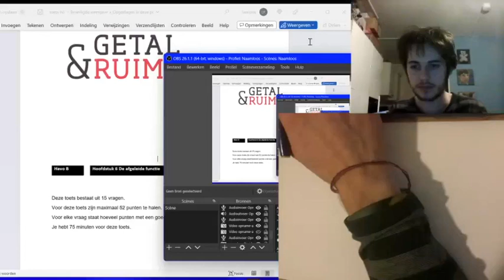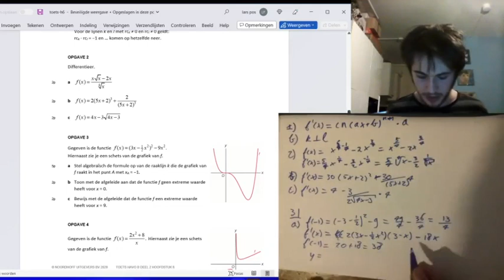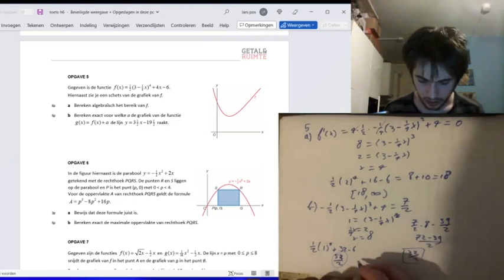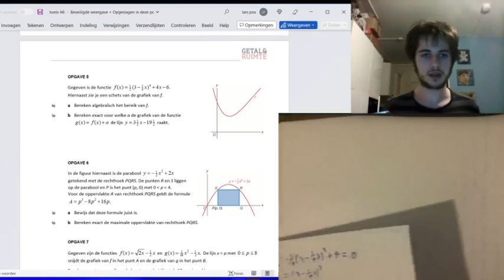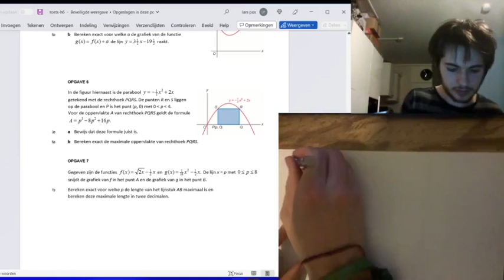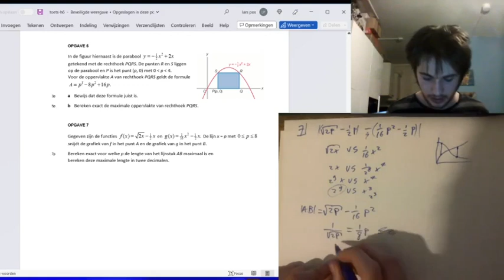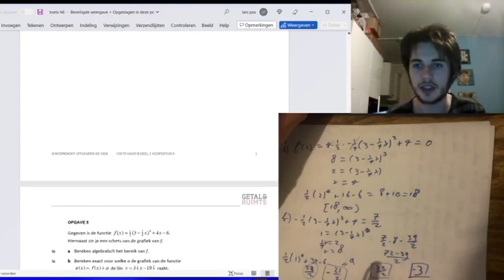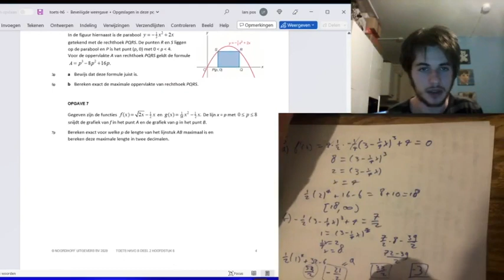speedrun 1 - Een fout in de toets?!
We gaan een toets speedrunnen, in dit geval een Havo 4 wiskunde B toets van 75 minuten (dat kan sneller).

Ik ben Lars Pos, een wiskunde-enthousiasteling en wiskunde student aan de universiteit Leiden. Ik hoop met mijn video's te kunnen laten zien wat ik zo leuk vind aan wiskunde en wellicht leer je stiekem nog eens wat.